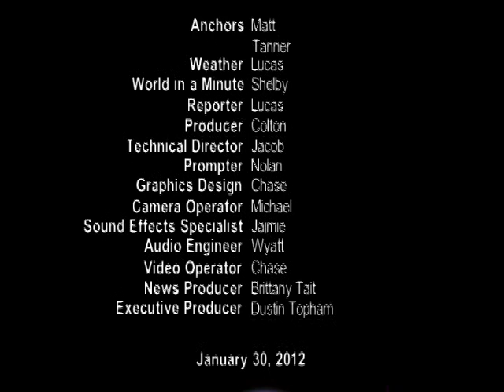Pride TV - January 31st 2012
I anchored Pride TV one day with Tanner, and here's the proof.